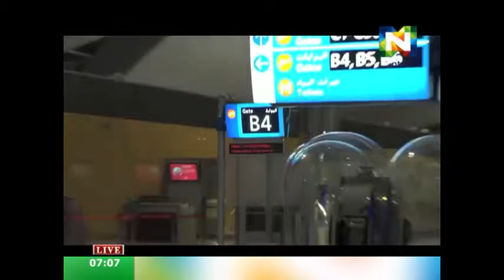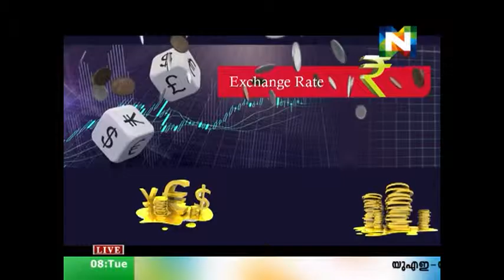NTV News Dec8 7pm